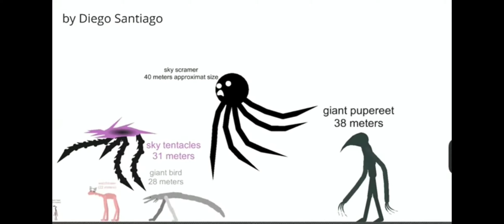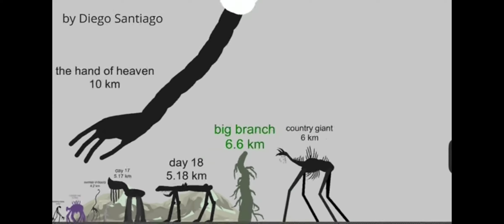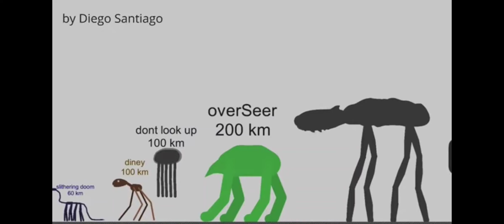Trevor Henderson Creatures Size comparison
(made by Sandra perez)